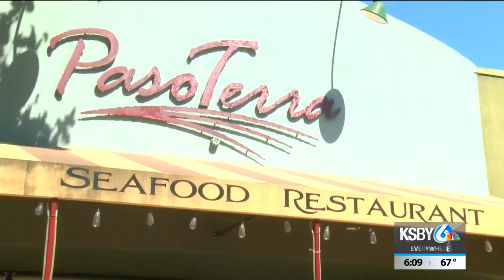We're Open: Paso Terra Seafood offers delectable treats for mom this Mother's Day